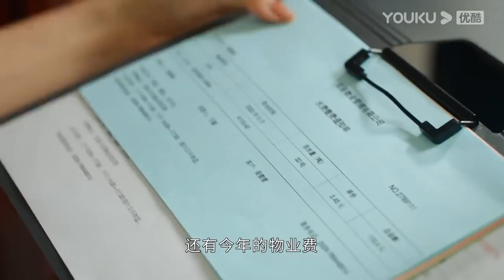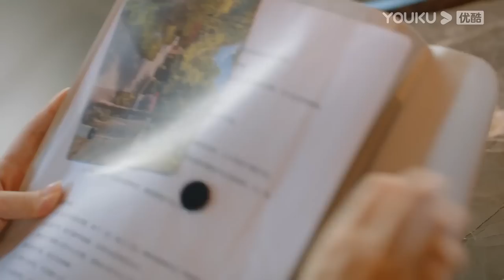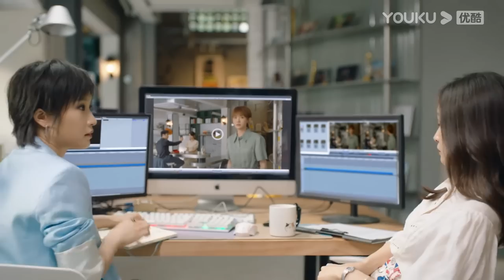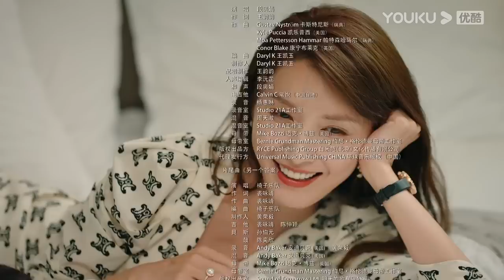ENGSUB【FULL】甜小姐与冷先生 Sweet And Cold EP15 | 霸总金瀚直球追爱💘拽姐王子文 | 王子文/金瀚 | 都市爱情 | 优酷宠爱频道 YOUKU ROMANCE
★APP会员更新时间：周日至周四每天19:35（UTC+8）更新2集，周五周六每天更新1集。

🤍集数：31集

00:00 The International Website youku.tv is now available!
02:00 Download YOUKU International APP to get early access to the full show